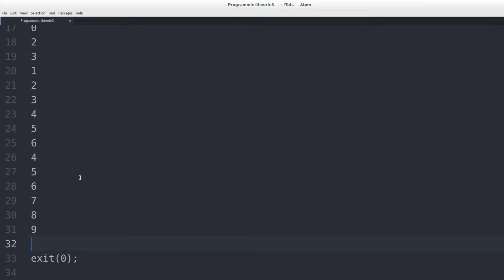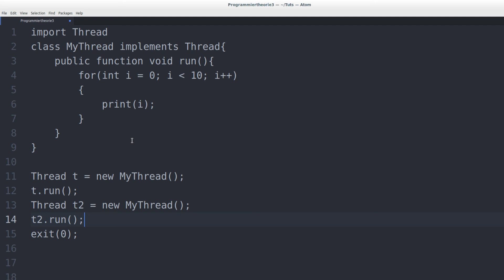Programmieren Lernen #58 - Nebenläufigkeit von Threads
In diesem Tutorial geht es um die Nebenläufigkeit von Threads.